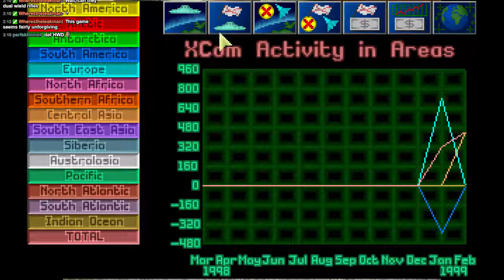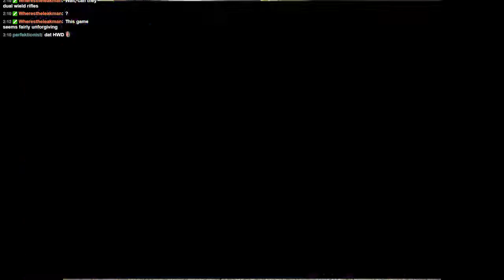X-COM: UFO Defense. Superhuman. Game 1. Episode 1. - 11 / 12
The game starts fairly well, especially since I waste half a months worth of research.  Early Hyperwave Decoder!  Episode concludes with, well, you'll see.